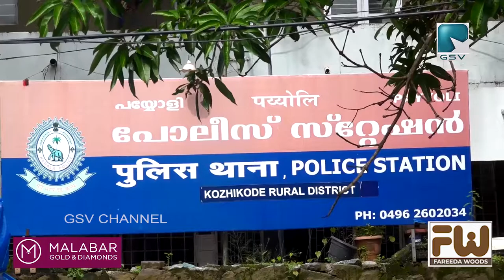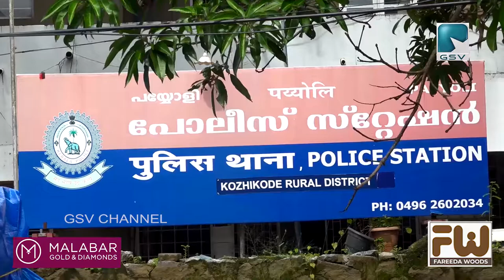പയ്യോളി സ്റ്റേഷനിലെ പോലീസുകാർക്ക് കോവിഡ് സ്ഥിരീകരിച്ച സാഹചര്യത്തിൽ സ്റ്റേഷൻ പൂർണ്ണമായും അടച്ചു